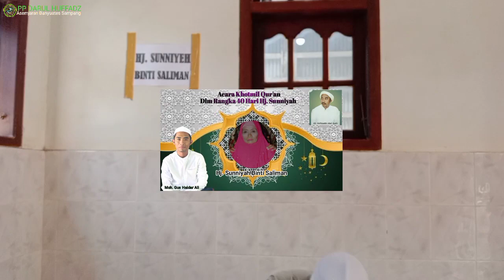(ASYROFUL ANAM) OLEH Pengasuh Pondok Pesantren "Darul Huffadz" KH. HAFIDUDDIN ABD. QODIR